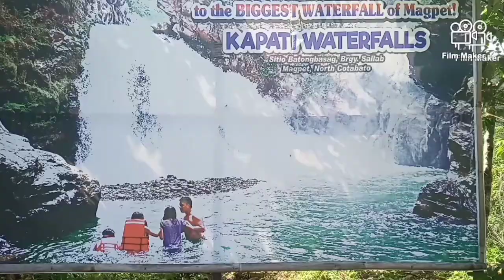KAPATI WATER FALLS Magpit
the  biggest water fall of magpet